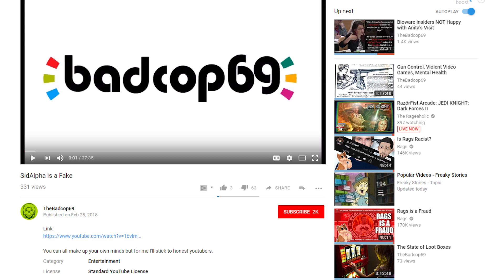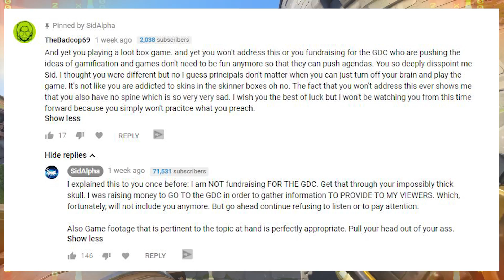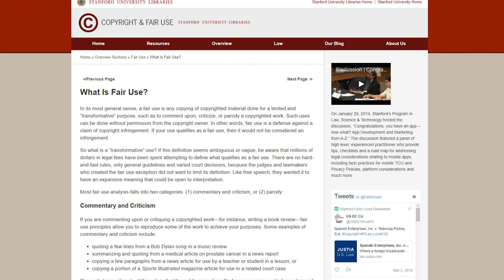Response to TheBadCop69 GDC Fundraising Accusations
In this video I issue a response to the YouTuber TheBadCop69 and his continued accusations against me regarding impropriety and fundraising for the GDC.

Azenzic
BinaryBungler
Jcel4569
Raidon63
CampingCarl
Qravers
Kurt Volrath
Papa Burny
Alternate22
Snake Plissken
Josh
The Godslain
Lord Fury
ShroGrey
Robert L.
Jïn Muhjo
Angelo H.
Kyle M.
Mad1316
Onno Inada
Munchman
Skorn
Xinthus
NemotheImperfect
Lucas
Jon G.
Jera
Lasse V.